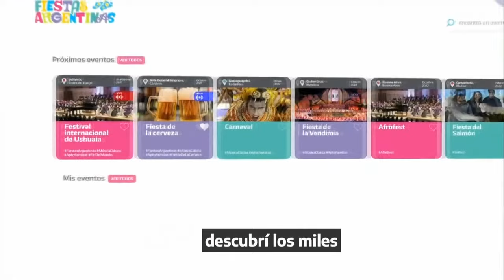Chamamé: Día 04 - Festival País 2022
Franco Luciani, Mavi Díaz y la Folkies, Chango Spasiuk con Elena Rogers, Taragüi Coé con Ana Paula Romero, Grupo Itatí, María Elena Sosa, Juan Pablo Barberán, Esteban Espíndola, el pichoncito del acordeón, Panchito Galarza, Sergio Cabrera, Agustín Monzón y Jorge Balmaceda se prensentan en la cuarta noche del Chamamé 2022.

La Fiesta Nacional del Chamamé se celebra del 14 al 23 de enero. En el Anfiteatro Cocomarola participan grandes personalidades del cancionero popular argentino.